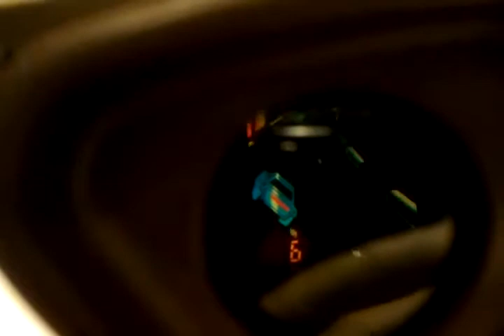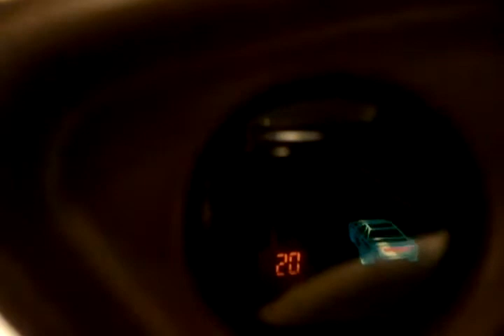Cosmo Lemans (1983) - First stereoscopic 3D hand held game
Chronological playlist for all games